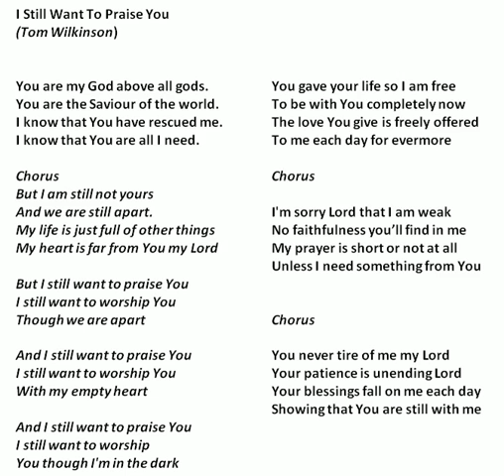I Still Want To Praise (Tom Wilkinson)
Original Christian song by Tom Wilkinson (Cumbria).
Expresses that desire in all of us to praise and worship God even when we are far from God